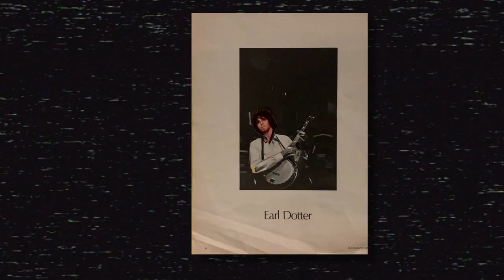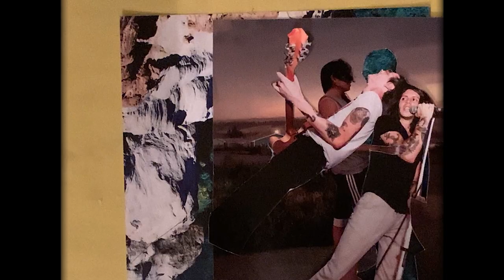Holy Flower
Official music video for Painted Flowers' single 'Holy Flower'
Created by Danii Strydom
Photo creds:
@ ByEvanCaptures
@ Stellateleur
@ Schutteeskud
@ Knellmediaza